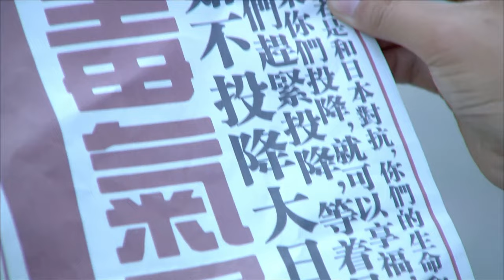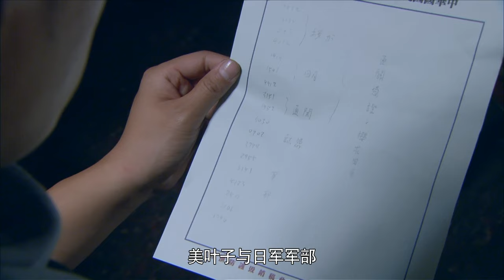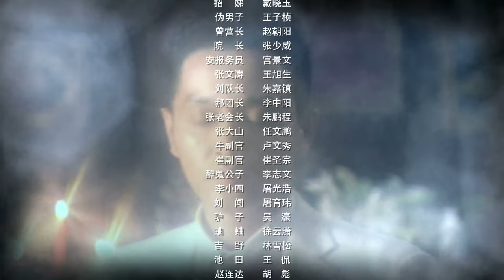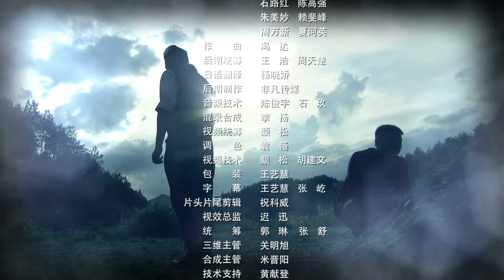【抗战剧 ENG SUB】烬除敌寇 33丨国共两党英勇奋战，共歼日本女间谍，捣毁日军“掏心计划”